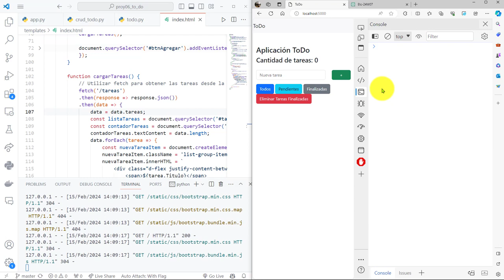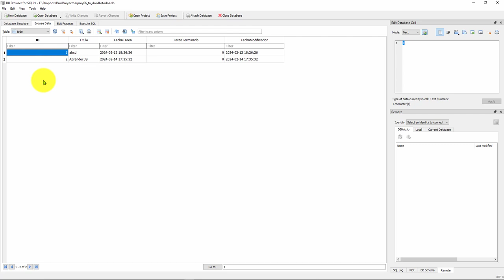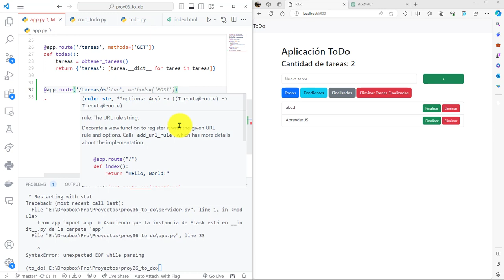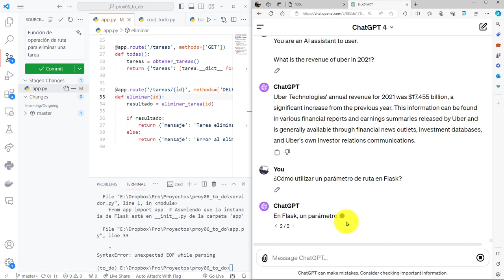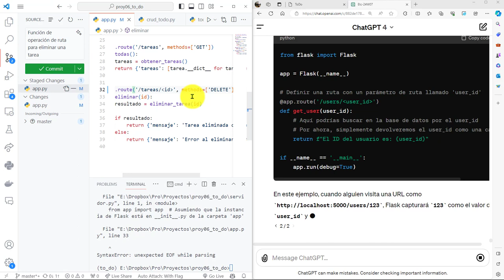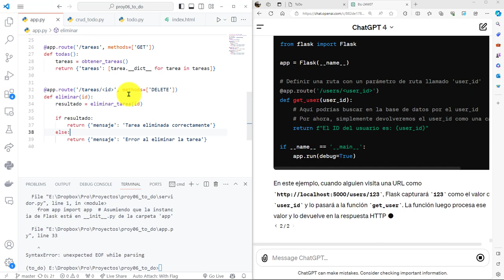102: PROYECTO 6 Función CRUD para Eliminar una Tarea a partir de su ID, Función de Operación de Ruta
102: PROYECTO 6 Función de CRUD para Eliminar una Tarea a partir de su ID, Función de Operación de Ruta.